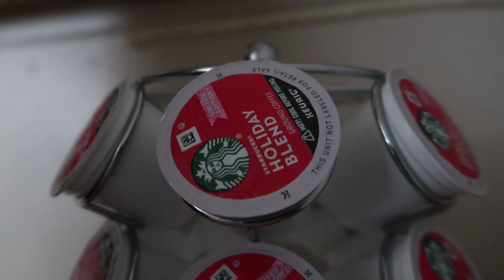decorate with me for christmas, stocking stuffer ideas + putting away fall decor | VLOGMAS 2020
hey babes ★
in todays vlog i will be decorating for christmas!! i will also show you this years stockings from target along with some stocking stuffer ideas for both men & women. i took down most of my fall decor already but i still had some that i had to put away. please subscribe & turn on your post notifications so you won't miss any vlogmas videos this month!! xoxo

items mentioned
~ ikea snidad basket
~ starbucks holiday blend keurig k-cups
~ starbucks peppermint mocha k-cups